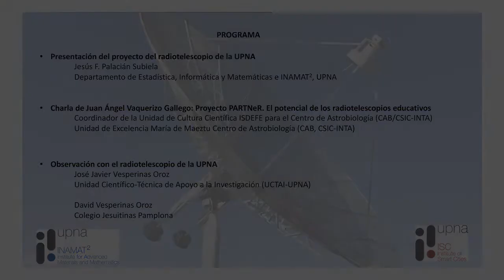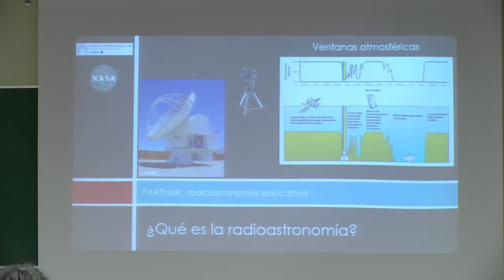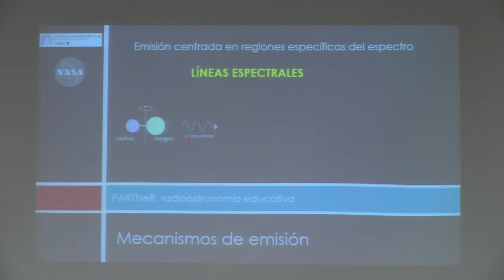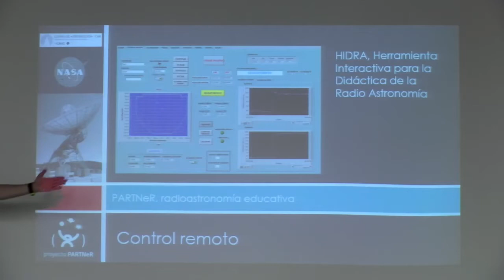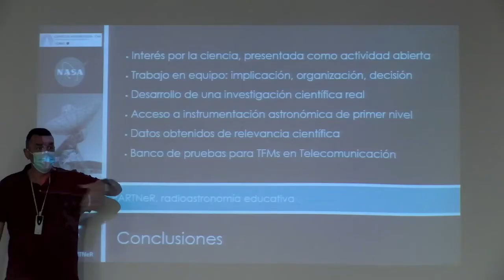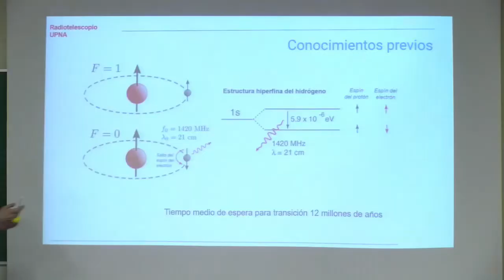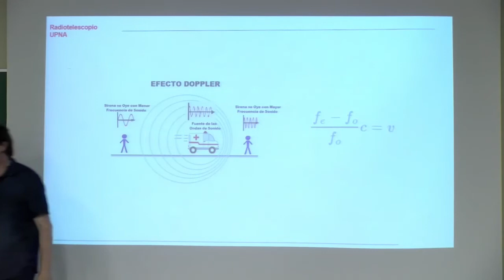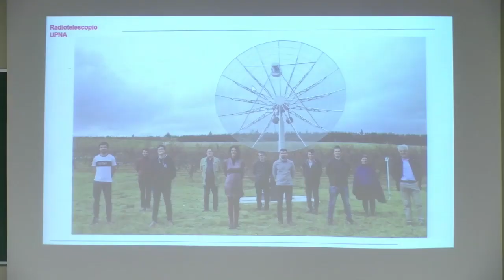Radioastronomía en la UPNA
Presentación del proyecto del radiotelescopio de la UPNA:

Jesús F. Palacián Subiela, profesor del Departamento de Estadística, Informática y Matemáticas e INAMAT2 de la Universidad Pública de Navarra.

Proyecto PARTNeR. El potencial de los radiotelescopios educativos
Juan Ángel Vaquerizo Gallego, Coordinador de la Unidad de Cultura Científica ISDEFE para el Centro de Astrobiología (CAB/CSIC-INTA).

Observación con el radiotelescopio de la UPNA
José Javier Vesperinas Oroz, Unidad Científico-Técnica de Apoyo a la Investigación (UCTAI-UPNA).

David Vesperinas Oroz, astrofísico y profesor del colegio Hijas de Jesús de Pamplona.